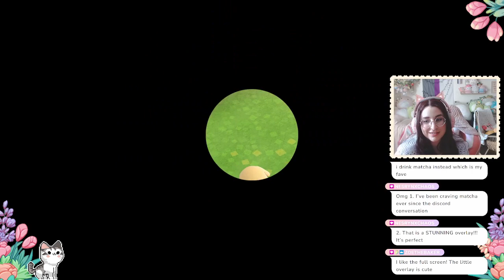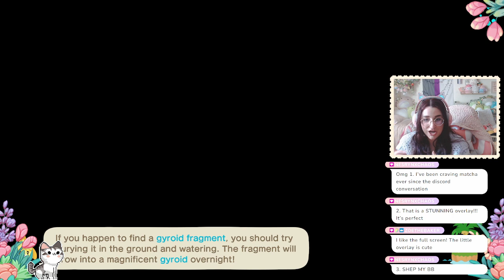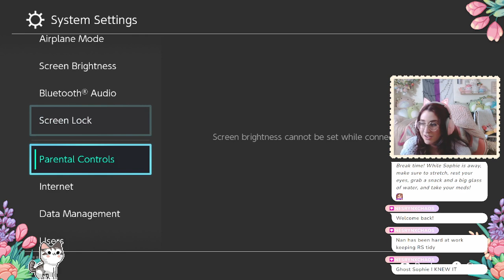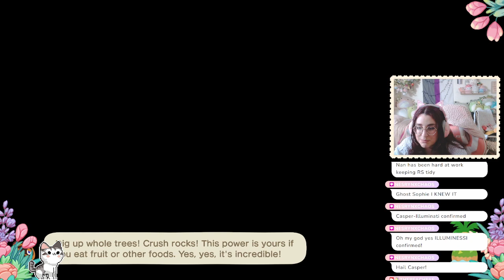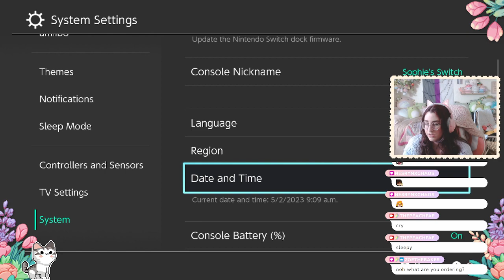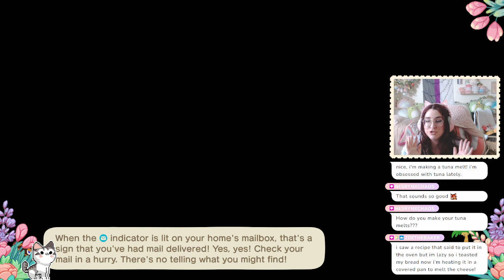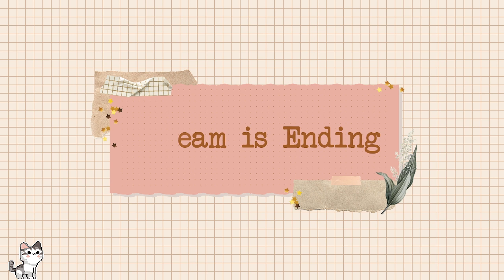lets built the entrance to my french countryside island~! | Twitch livestream 1/28/23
Hello my darlings! Here is the Twitch VOD from my livestream on January 28th, 2023. (Yes I'm uploading this weeks late, and YES its bc I was too lazy to make a thumbnail lol). I started building the entrance for my French countryside island, Lavande. It's a purple meadowcore/farmcore theme. I hope you enjoy!

♡ ART SHOP ♡
I sell prints of my artworks over on INPRNT!

♡ THE PEACH TREE DISCORD ♡
The Peach Tree discord is a lovely place with channels for animal crossing and other cozy games like stardew valley and sims 4, as well as other fun things like art, fashion, and writing~! I also post my weekly youtube and twitch schedules there.
NOTE: the discord server is strictly 18+ for everyone's safety. thank you for your understanding!